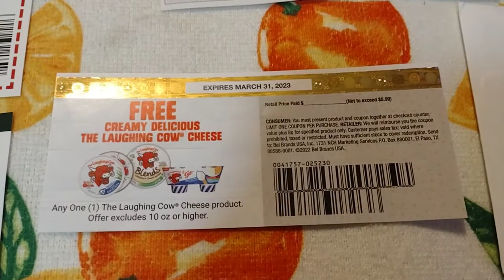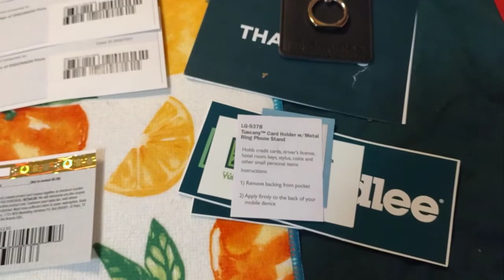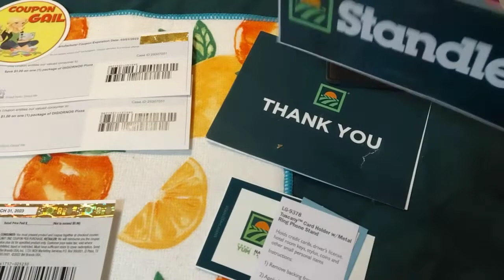Coupons Received & Gift 9/26/22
Standlee Alfalfa pellets were received from a hand written letter with a UPC attached.  Received phone ring.